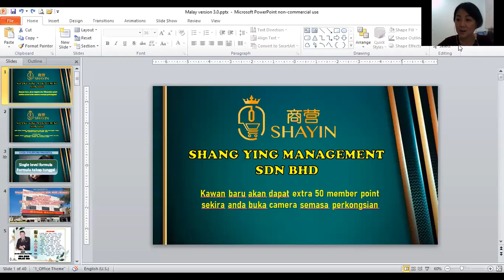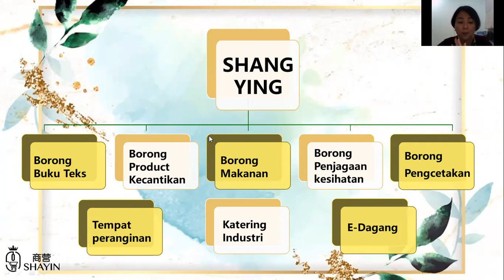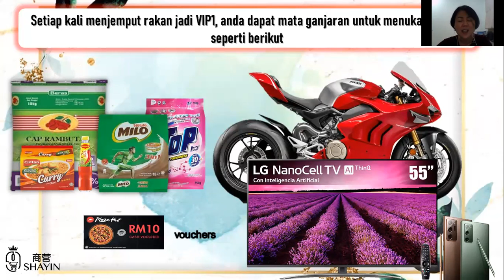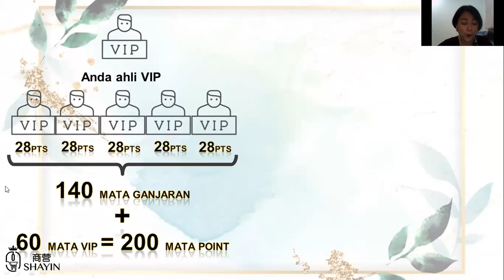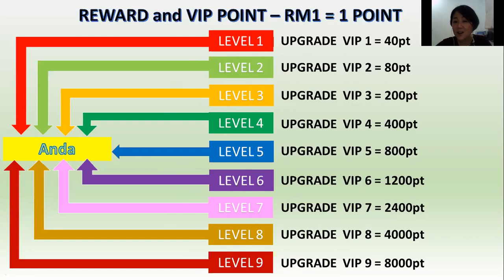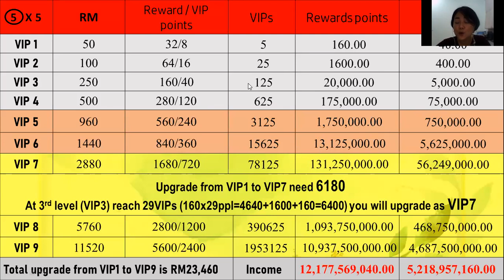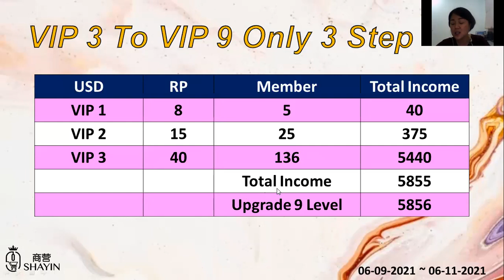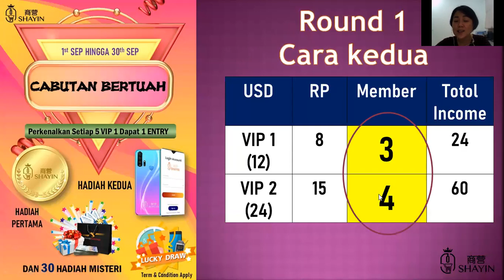27/9/21 Malay Sharing